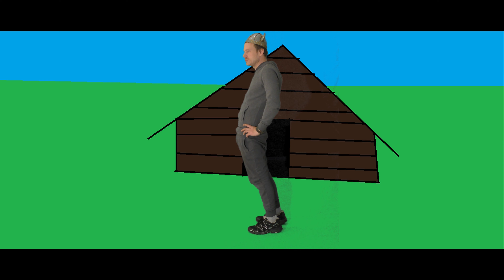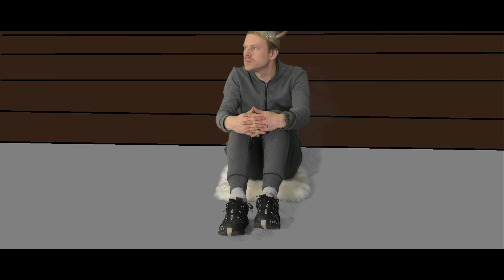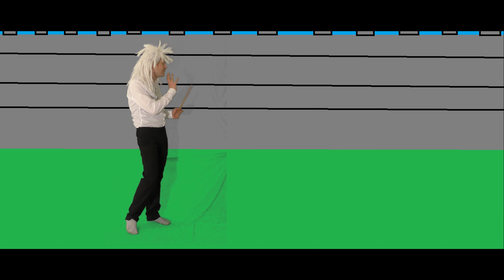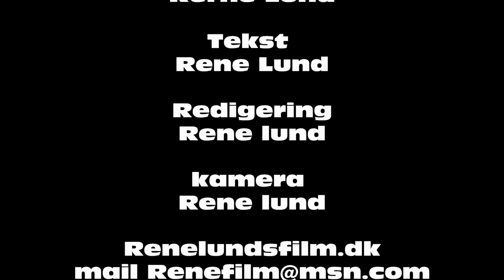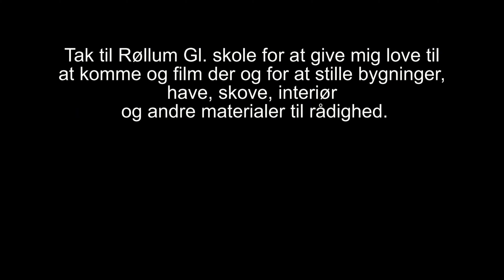1112 Rene mod den onde mig 2D 4k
rene er bundt i laden og han kør knallert